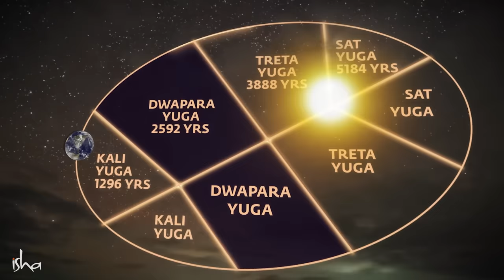The Kalyug Has Ended | Sadhguru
Sadhguru explains the science behind the cycle of four yugas, and the timeline since the beginning of the Kali Yuga or Kalyug. He also looks at how different yugas have an impact on the human system and how one can make use of them to enhance oneself.

Sadhguru app